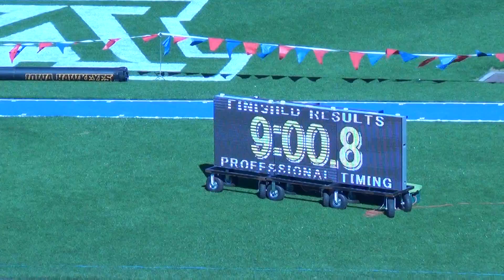Track UA Brenden 3200 4 9 2016